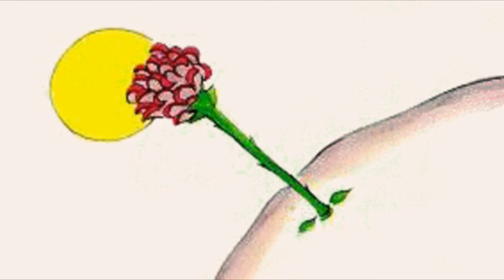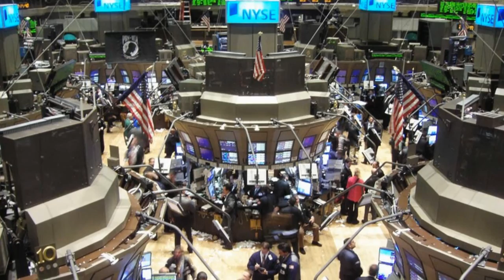au revoir renard - polart bers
versus linguae